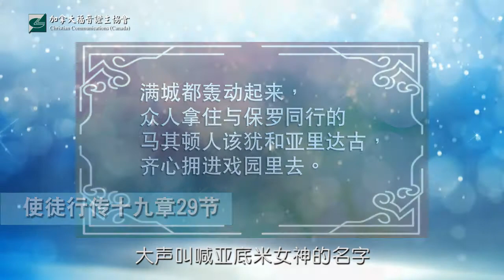一切从圣经出发---以弗所 - 浮华的荒场（上）